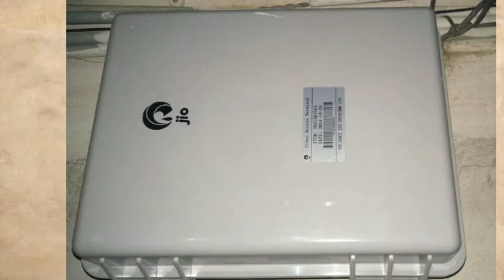{Hindi}Jio FREE 1100GB Data Offer | jio Preview Offer free 1.1TB Data for Fibernet users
Hi dosto is video me mene apko btaya
Jio FREE 1100GB Data Offer jio Preview Offer free 1.1 TB for Fiber users
Ok dosto isme mene apko jio ka new plan 1100 gb..
Ka btaya jisme apko start me free 3 month milega 1100 gb agar ye end ho jata h mtlab 3month me 100 gb Data milega or 100 gb wo bhi 100mbps to agar 100 gb Data khtam ho jata h to ap 1 month me 25 bar 40 gb ka free recharge krwa skta h starting me ye free h or iske liye apko security ke tor pr 4500 dene honge jo ki operator Change hone pr wapis mil jayenge or ha ye prepaid users ke liye nhi h ye setup krwana hoga install jo ki kaphi accha h or may ke end ya next month tk a jayega so friends thanks agar video acchi lge like share new ho to subscribe kre.

Jyada information ya mujhse judne ke liye
Niche wali link se follow kre

Voice cover by sumit meena

Editing by sumit from android phone

Software use only phone screen recording and other -Kine master for video editing

All social link u can follow..me about all details.